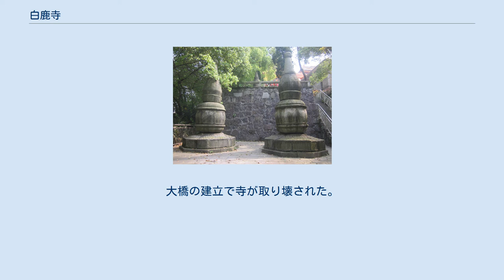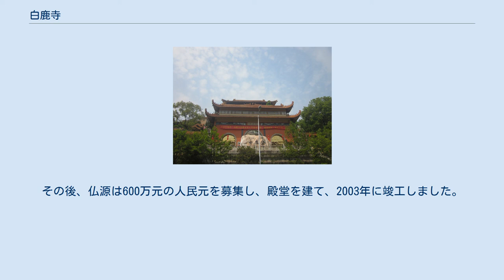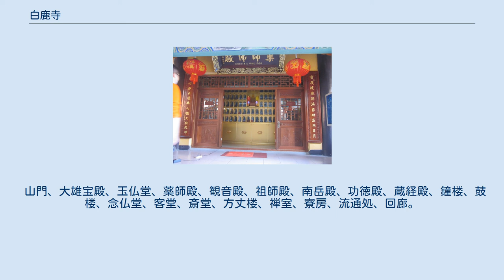白鹿寺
白鹿寺（はくろくじ）は、中華人民共和国湖南省益陽市赫山区にある臨済宗系の寺院。
益陽市の県城の資江の南側にある。
 白鹿寺は唐の元和年間（806年-820年）に建てられました。
 清の咸豊8年（1858年）の太平天国の乱の火難で、寺は全焼した。
僧侶の惟光は両江総督の陶澍助金を得て、6年を費やして寺を再建します。
光緒7年（1881年）に海印が寺院に来ました。
1922年に海印が入寂し、同年に僧侶の自空が住職を担当した。
その後、燭冥、弘暢、願修、熹谷、仏源が相次いで住職した。
1943年、弘暢らは「中国仏教湖南省分会益陽県支会」を設立し、寺院の中で「益陽仏教講習所」を創立しました。
 1949年、中華人民共和国が成立し、熹谷、仏源が寺院の僧侶を率いて工場を開設しました。
1958年工場は益陽市人民織布工場に合併されました。
1966年、毛沢東が文化大革命を発動し、寺院の宗教活動は中止に追い込まれた。
大橋の建立で寺が取り壊された。
中国共産党第11期中央委員会第3回全体会議後、中国共産党は宗教信仰の自由政策を実施し、僧侶が続々と戻ってきた。
1984年に益陽市仏教協会が設立され、釈観照が会長を務めた。
益陽市人民政府は塔林山を選んで僧侶に白鹿寺を建立し、益陽市人民政府は仏源を招いて主宰します。
1990年秋に、大雄宝殿が完成し、仏像が開光しました。
中国仏教協会の趙樸初会長が寺名を書きました。
白鹿寺は正式に対外開放されました。
1998年、薬師殿、斎堂、僧舎を増築した。
1999年旧暦9月30日、薬師殿仏像の開眼式が行われた。
その後、仏源は600万元の人民元を募集し、殿堂を建て、2003年に竣工しました。
 山門、大雄宝殿、玉仏堂、薬師殿、観音殿、祖師殿、南岳殿、功徳殿、蔵経殿、鐘楼、鼓楼、念仏堂、客堂、斎堂、方丈楼、禅室、寮房、流通処、回廊。
 明の羅允衡の詩に云く：